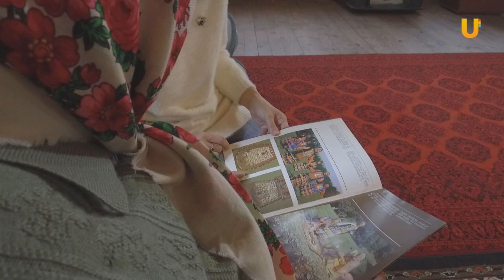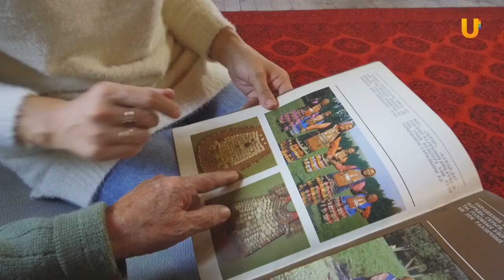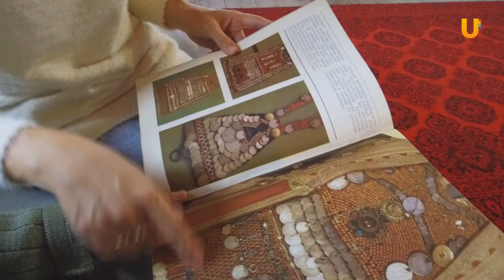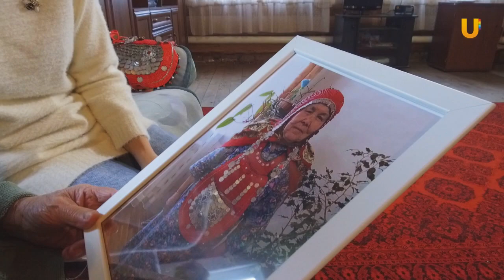Гульназ Курамшина и национальные башкирские украшения | Мастера Башкирии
Чтобы создать настоящий характер башкирского национального женского украшения, надо углубиться в историю, изучить все элементы, из которых состоит национальный костюм, чтобы понять какое практическое значение выполняет каждая деталь, каждая бусинка.
В разных районах республики разные типы и виды нагрудников. Я этим занялась с подачи своей няняй, она попросила сделать для нее нагрудник, сказала, что помнит, что он назывался в ее деревне "хакал" и что он изготавливается красным бисером на красной ткани. И все. Я об этом слышала впервые.